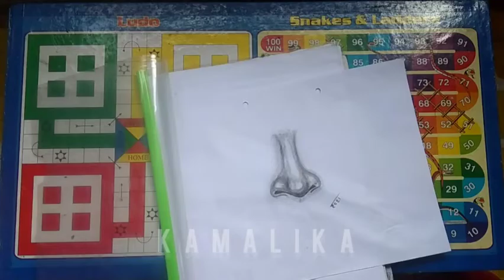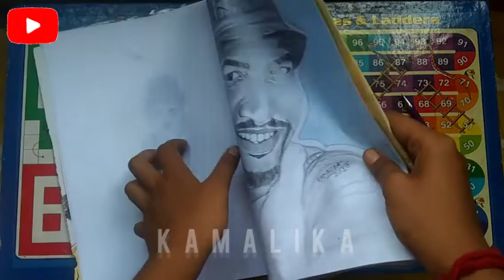My Old Drawings || Old Artworks made on cheap A4 paper - Art Addiction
These are my old Drawings which I have made on cheap A4 paper
Shading proportion was very bad this time
comment me if like any drawing of these

some of my old drawings
my sketch book tour
my old drawings book
favourite drawing
my Old Drawings
all my old drawings
my art journey
old drawings video part 1
art Addiction Drawing
watercolour painting
watercolour drawing
pencil sketches
pencil shading tutorial
pen drawing
oil pastel drawing
drawing amazing
draw with pen
draw with Watercolour
draw with oil pastel
art line pencil drawing
looking through all my old art